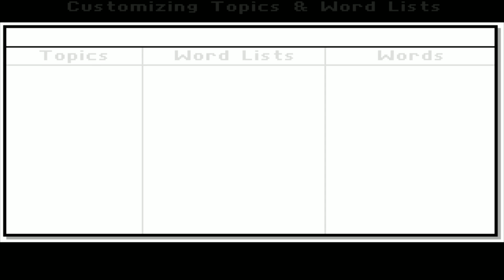Super Solvers: Spellbound! (DOS)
Spellbound! is an educational computer game made and distributed by The Learning Company aimed at teaching spelling, vocabulary, and language development to children ages 7 to 12.[1] The objective of the game is to play spelling-related games to qualify and compete for successively higher bracket spelling bees, concluding with the player competing in the national spelling bee. The original game, released in 1991, was compatible with computers running DOS 3.3 or higher. A 1993 CD release added spoken dialogue and was compatible with Windows 95 and Macintosh.

Morty Maxwell along with his robots are entering Shady Glen school's Spelling Bee in the hopes of outspelling everyone. The Super Solvers aim to sharpen their skills and beat Morty at his own game in Washington D.C. with the aid of a Spellbinder computer.